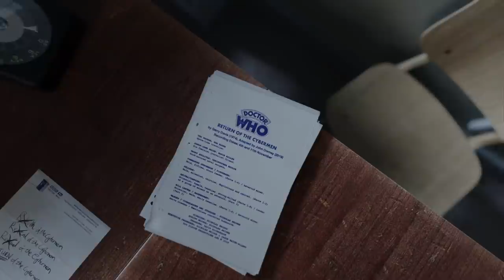Return of the Cybermen - First Listen | Doctor Who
Tune in to an audio extract of Big Finish's "Return of the Cybermen", coming March 2021 🤖🎧 Find out more and get your copy